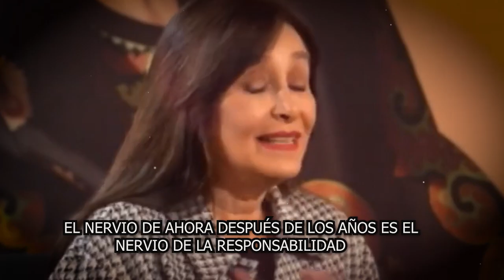⛔😭𝗟𝗔 𝗧𝗥𝗜𝗦𝗧𝗘 𝗥𝗘𝗔𝗟𝗜𝗗𝗔𝗗 De Daniela Romo Donde 𝗣𝗘𝗥𝗗𝗜Ó 𝗔𝗟 𝗔𝗠𝗢𝗥 𝗗𝗘 𝗦𝗨 𝗩𝗜𝗗𝗔 Y Nunca pudo 𝗧𝗲𝗻𝗲𝗿 𝗛𝗶𝗷𝗼𝘀 ⌚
Daniela Romo Y LA RAZÓN por la que PERDIÓ AL AMOR DE SU VIDA Y NUNCA PUDO TENER HIJOS

Daniela Romo, Y LA RAZÓN ,por la que PERDIÓ ,AL AMOR DE SU VIDA ,Y NUNCA PUDO, TENER HIJOS,DANIELA ROMO,DANIELA ROMO MIGUEL BOSE,daniela romo novelas,daniela romo historia,daniela romo por que no tuvo hijos,daniela romo amores,daniela romo musica,daniela romo yo no te pido la luna,daniela romo secretaria,linea de tiempo daniela romo, CHISME NO LIKE, ARGUENDE TV, el muro de la fama, farandula de méxico, farándula mexicana

elmurodelafama

¡ BIENVENIDOS ‼️

Entertainment
Television program
noticias de espectaculos
espectaculos noticias
noticias de la farandula
tv mexicana
Televisa espectaculos
chismes
escandalo de los famosos 2021
farandula 2021
chisme de farandula
karol tamiko
programa hoy
suelta la sopa
polemica
Ventaneando